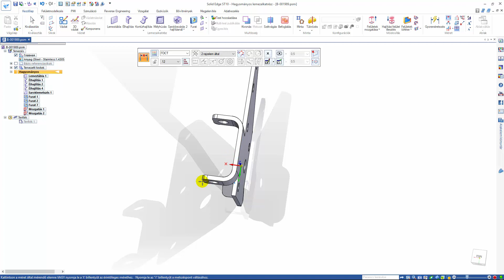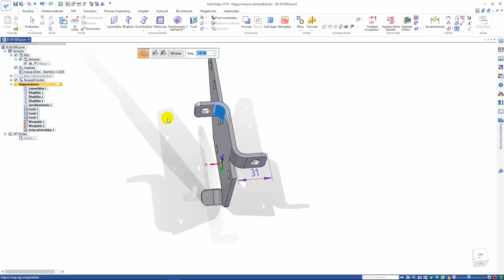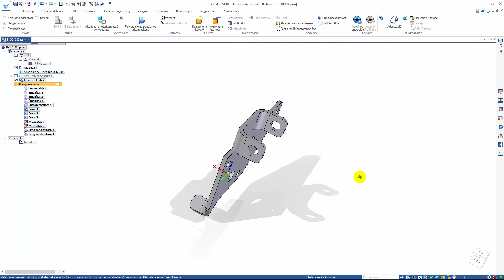Solid Edge ST10 - Flange reverse direction